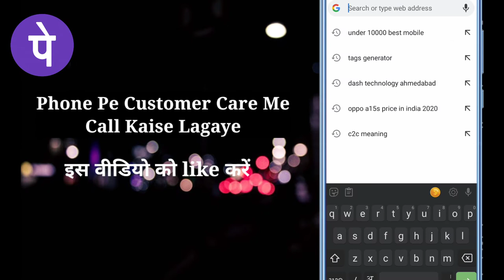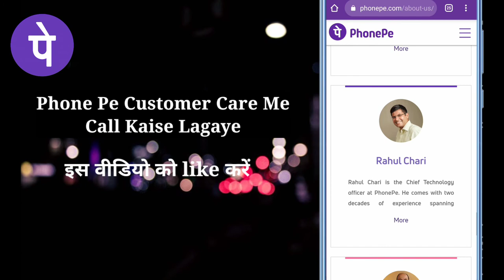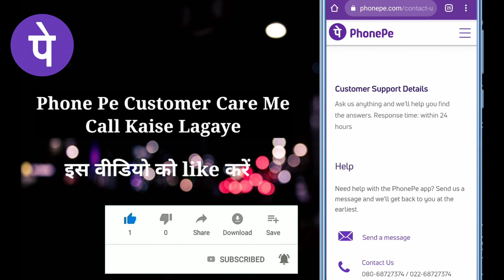Phonepe customer care helpline number | PhonePe customer care number 2021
phonepe customer care number 2020

✔ phone pe customer care se baat karne ke liye
✔ phone pe customer care number
✔ how to call phone pe customer care
✔ customer care se baat kaise karen
✔ phonepe customer care se baat kaise karen
✔ phonepe ka customer care se kaise baat karen
✔ phonepe mein customer care se baat kaise karen
✔ phonepe customer service se kaise baat karen
 ✔ phonepe care se kaise baat kare
 ✔ phonepe customee care se
 ✔ phonepe customer care se kaise baat kare
✔ phonepe par customer care se kaise baat kare
✔ phonepe customer care number kaha se milega
✔ phonepe customer care number kaha se nikale